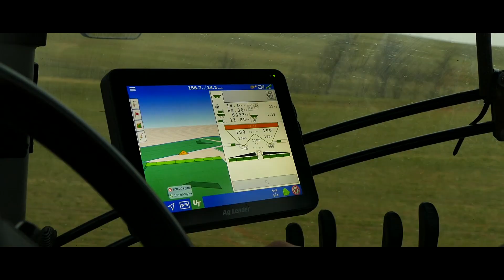Mokry, ciężki siew nawozu 2017! 3x CLAAS! CaseTeam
Warto obejrzeć do końca i zapraszam na moją stronę na FB! Zobaczycie tam dużo ciekawych zdjęć z tej, jak i innych prac/nagrywek ;)